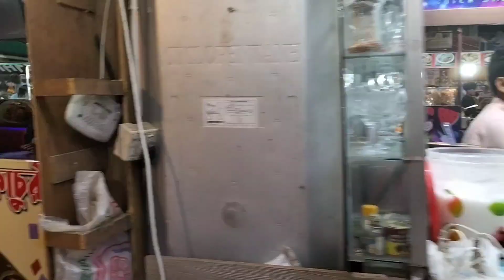বাংলাদেশের যে এত উন্নতি হয়েছে ভাবতেও পারিনি। Digital Bangladesh Bangladesh Vlog Part-11